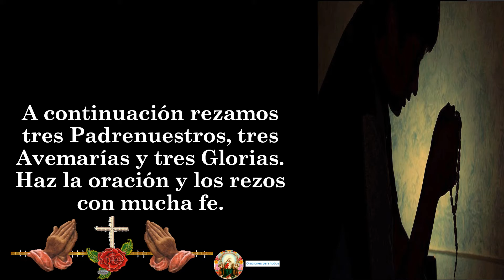4. Oración a San Juan María Vianney 👉 4 de agosto 🙏🙏🙏